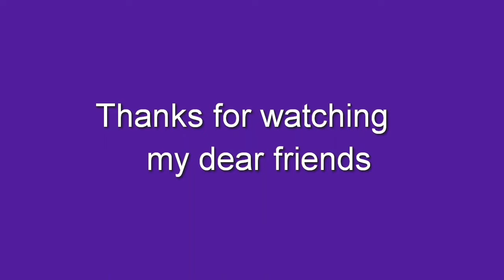நாளை ஆடி மாத வெள்ளி அன்று உங்கள் வாசலில் மங்களகரமாக அற்புதமான ரங்கோலி//OnlineRangoli